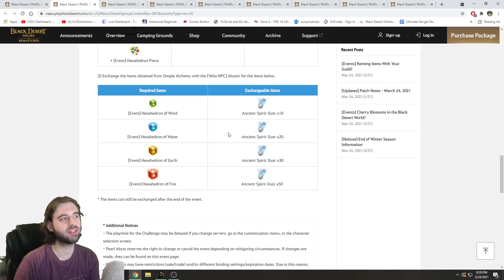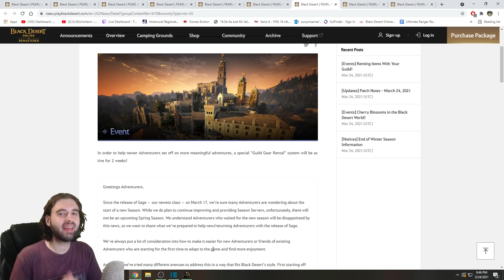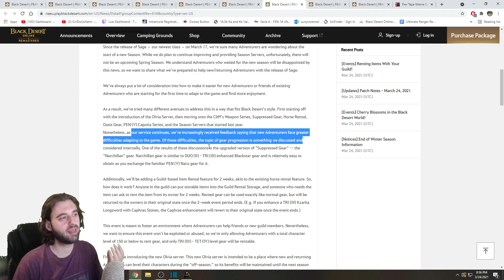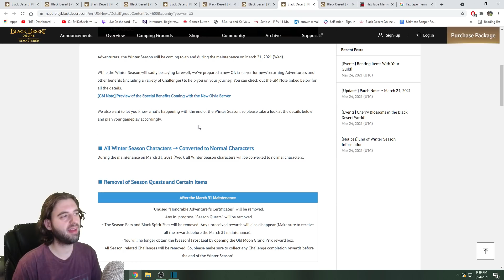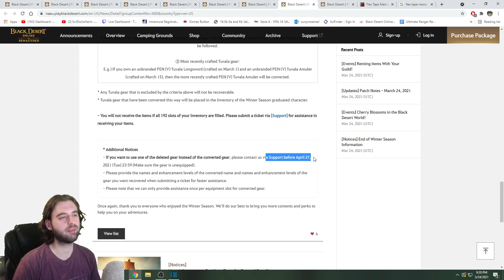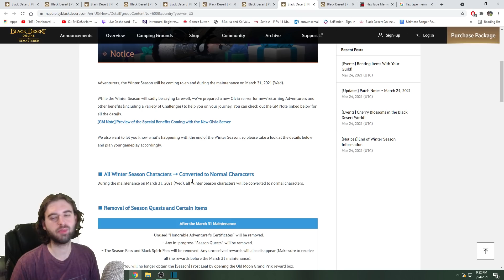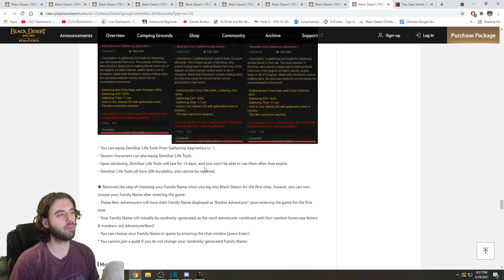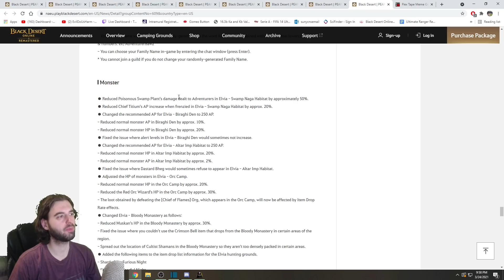[Black Desert] Patch Notes and Event Overview | Narchillan Gear, Season Server, Olvia Server + More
Tons of events and changes, free value pack, caphras stones, updated olvia server, removal of season server, new narchillan gear, upgraded tuvala gear, exp buffs, life skill buffs and much more...